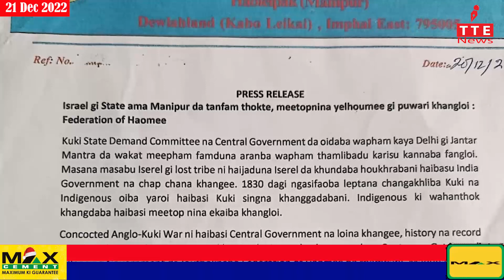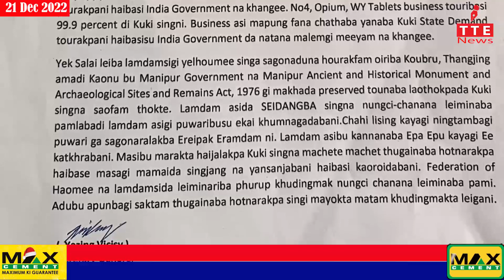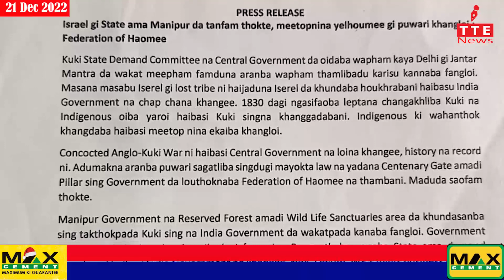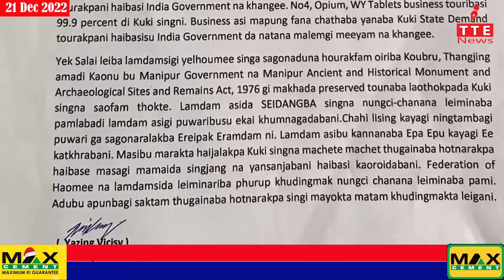TANGKHUL NEWS || MAYORI KEISHING || 21 KAHYON (DEC.) 2022 || 07:30 AM || THE TANGKHUL EXPRESS